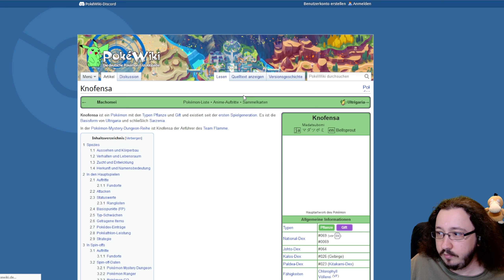DREIFACH-Fusion? Arktos + Zapdos + Lavados #069 Pokemon Infinite Fusion